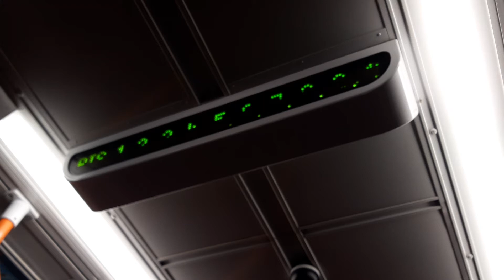Passenger Information System Test. (Class 455 to Chessington South.)